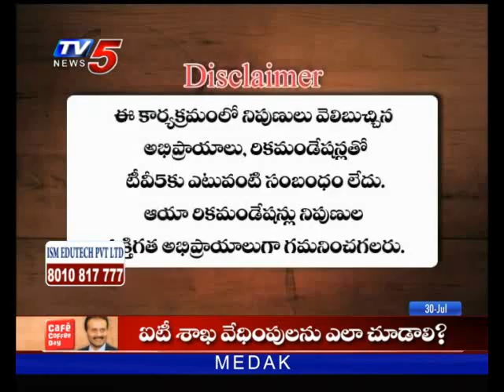30th Julyl 2019 TV5 News Smart Investor